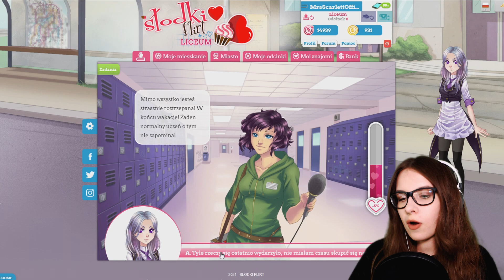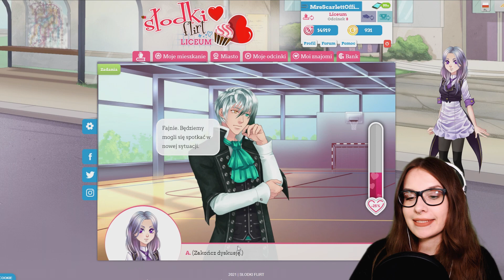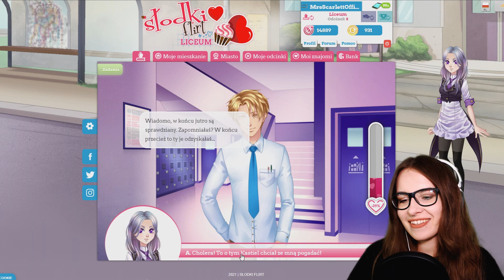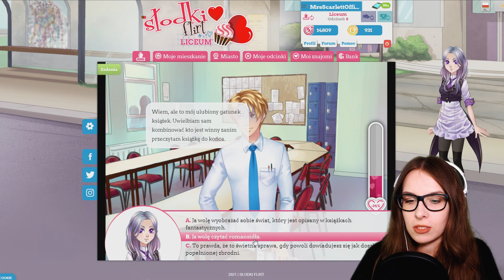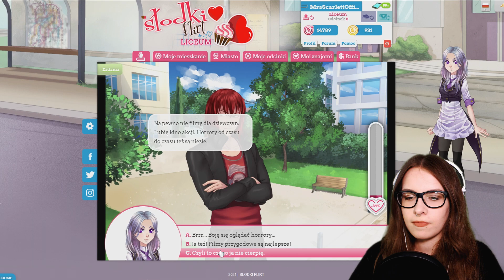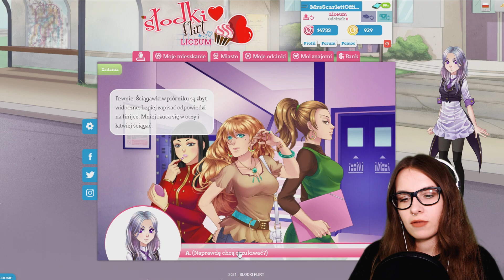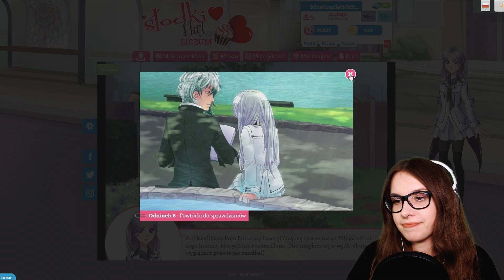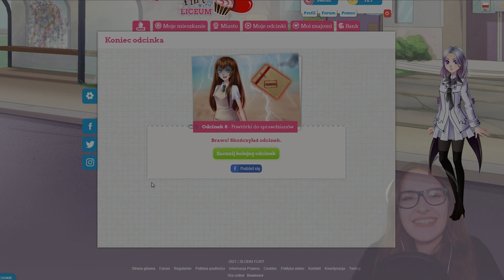TAKI PECH... UGH... Na dodatek kazali mi sprawdzian pisać xD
Odcinek, który oglądasz jest kontynuacją odcinków, które kiedyś nagrywałam na swoim głównym kanale. Jeśli chcesz wszystko od początku do końca to wbijaj tu: